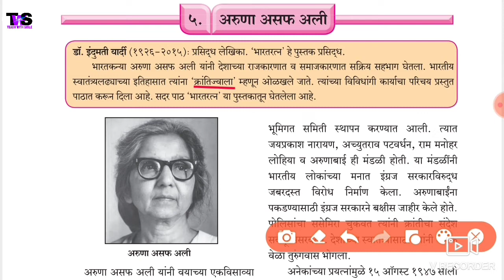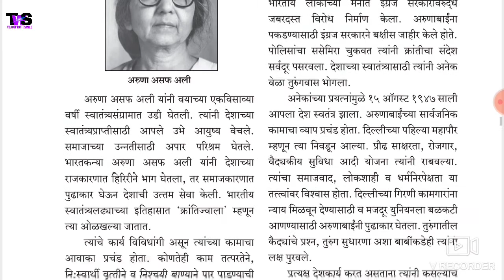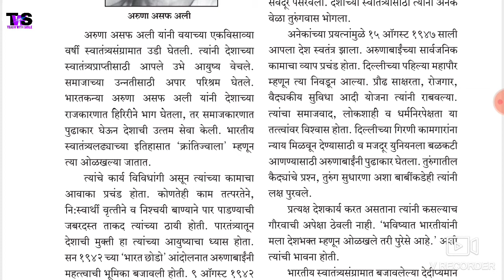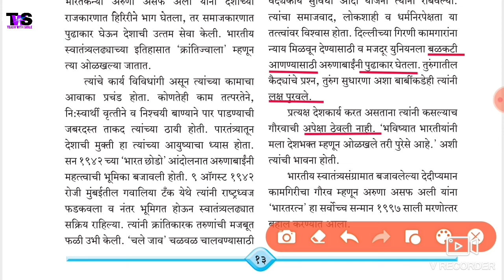इयत्ता 7वी | 5.अरुणा आसफ अली| सुगम भारती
Presented by
TEACH WITH SMILE
WITH WAJID SIR
Class 7th
Marathi
5.Aruna Asif Ali
In this video I explained lesson no 5 Of Marathi.